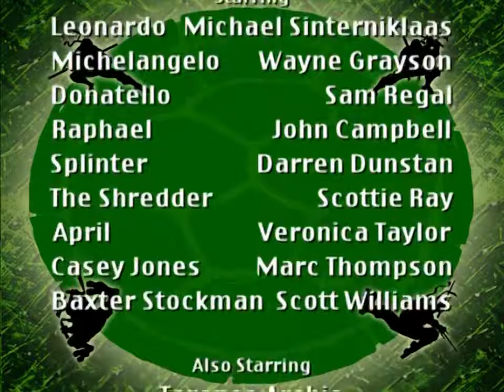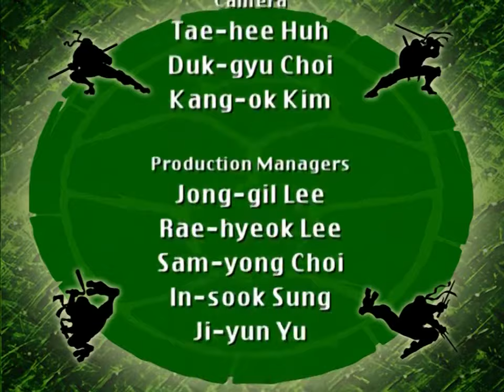S04 E15 - Scion of the Shredder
With Leonardo gone, Splinter, Raphael, Donatello, and Michelangelo witness the return of the Shredder. They are plunged into the fight of their lives as they ward off volleys of Foot Ninja and Foot Mechs that lay waste to their lair.